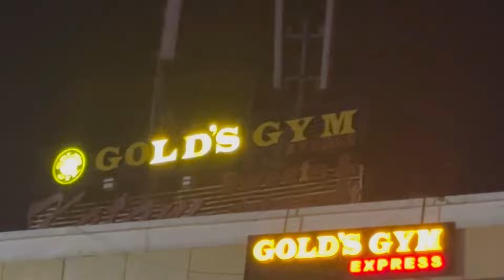Pure India Me Ek Hi Aasi Scropio 🥰